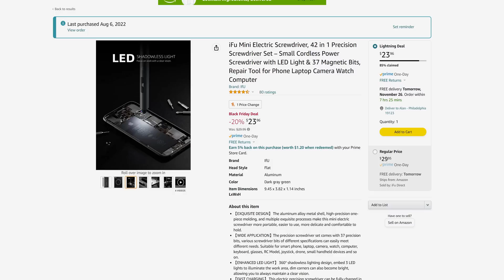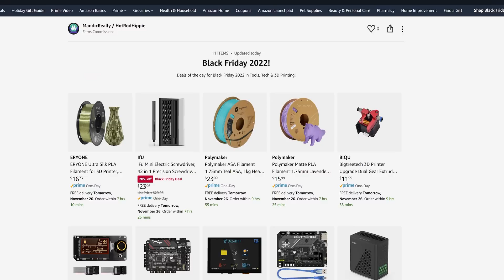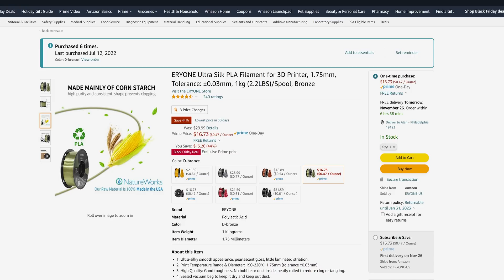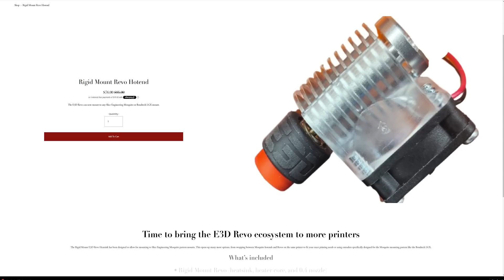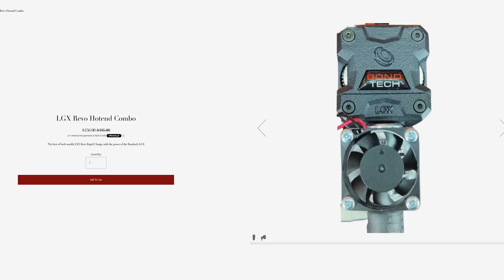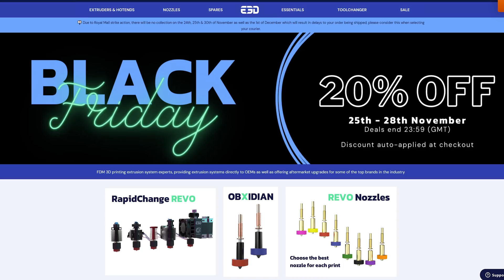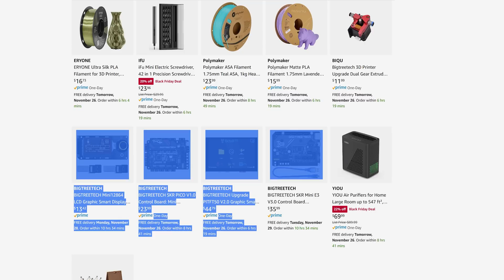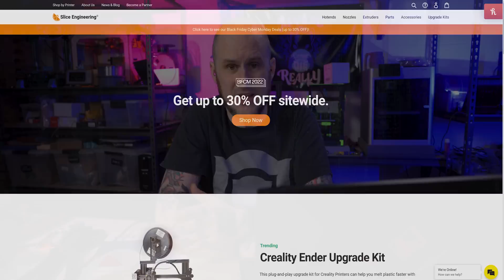Maker & 3D Printer Black Friday Deals 2022!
Black Friday deals for Makers and 3D printers!  Check out these deals on filament, 3d printers, tools, and personal protective equipment!

*** SKR Pico
*** SKR Mini E3 V3

Filmed with:
*** Main Camera
*** Main Lens
*** Overhead Camera
*** Video Recorder Used
*** Action Camera
*** Second Camera
*** Lav Mic
*** Shotgun Mic
*** Mini Tripod

Timestamps:
0:00 - Intro
0:25 - Electric Screwdriver
1:14 - Elegoo Deals
1:54 - Filament on Amazon
3:21 - IsoTunes
4:15 - Project R3D
5:21 - Air Filter on Amazon
6:06 - E3D
6:40 - CookieCad
7:06 - BigTreeTech
7:31 - Repkord
7:59 - Slice Engineering
8:21 - Printed Solid
9:14 - Outro

The opinions expressed in this video are my own, from my personal experience. This is not a paid product advertisement. Please feel free to let me know what you think of this tool, or suggest alternatives I should check out. This video is solely my opinions from the use of these products and based on the specifications of them. This does not cost you anything more than if you purchased them normally.